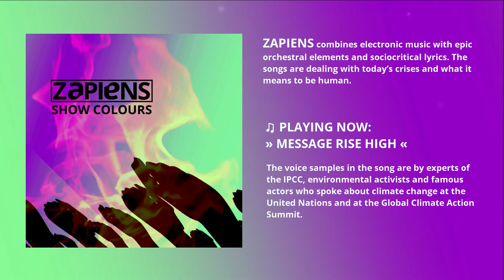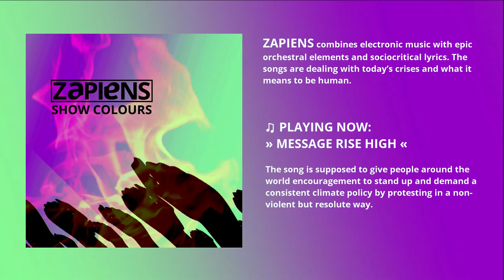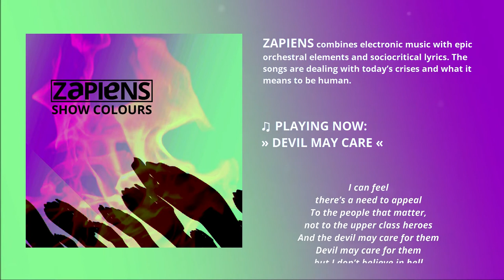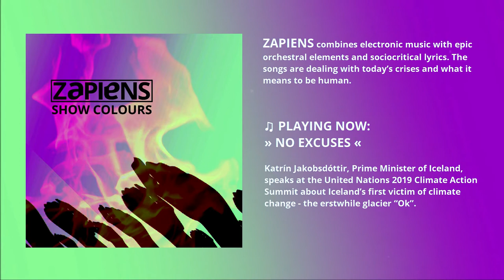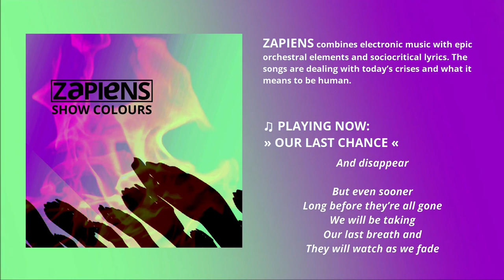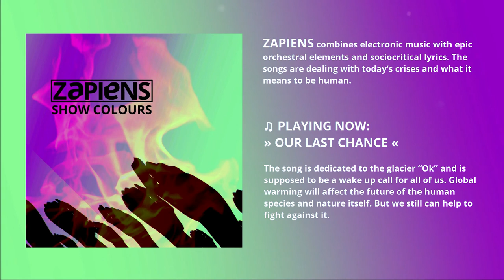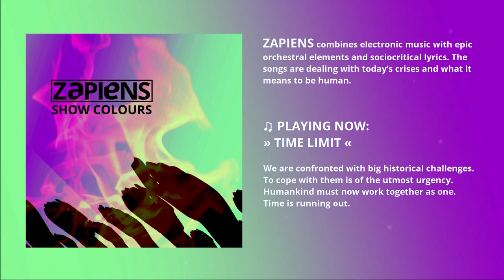Epic Electronic Music | ZAPIENS - Show Colours [Full EP + Lyrics]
Genre: Electronic / Orchestral Hybrid / Synth Pop / DnB
ZAPIENS’ first EP Show Colours is focusing on recent protests around the globe and highlighting the consequences of climate change, social injustice and inaction of politics. Tracklist: ...

00:00 Message Rise High
03:40 Devil May Care
07:48 No Excuses
08:54 Our Last Chance
13:33 Time Limit

Artwork and video by Maximilian J. Zemke aka. ZAPIENS

ZAPIENS is combining electronic music with epic orchestral elements and sociocritical lyrics. The songs are focusing on today’s crises and what it means to be human.

I dedicate these songs to all those who stand up for a fair and livable world, and to all who continue to do so, regardless of any pushbacks or relapses. Every little achievement will have an impact. – MJZ